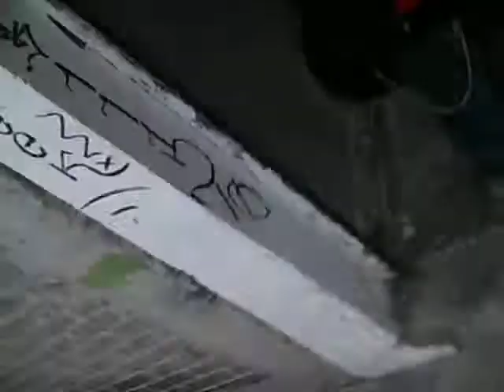La Hookah Del Yeti - Revolucion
Primer rola de la hookah del yeti! disfrutenla!!